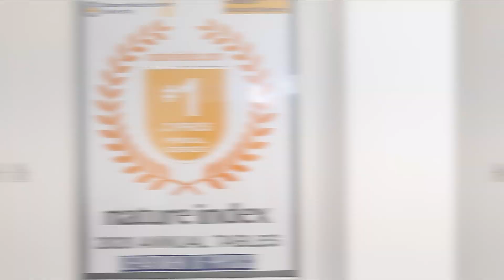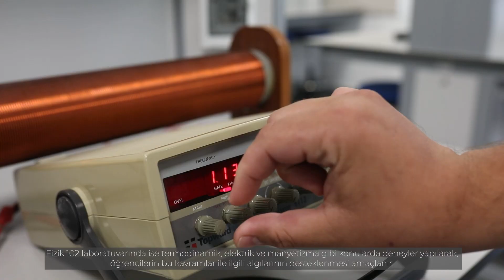A Tour of EMU Physics Department / DAÜ Fizik Bölümü Tanıtım Turu (Copyrighted © EMU)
Departments of Physics,
Arts and Sciences Faculty,
Eastern Mediterranean University, 99628
Famagusta, North Cyprus via Mersin 10 Turkey.